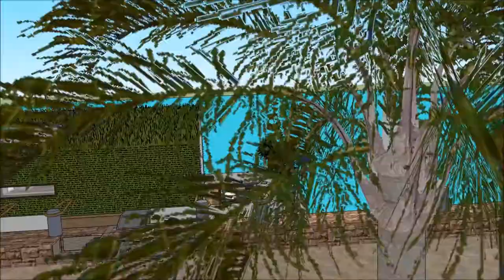Zanzibar house on water լողացող տունը տան նավակ WATER VILLA luxury villas and spa in Holland Amsterd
The floating house villa houseboatzania launching an innovative high-end luxury yacht floating house villa mansion home design potentially as a display of exhibition of the Zanzibar house on water լողացող տունը տան նավակ WATER VILLA luxury villas and spa in Holland Amsterd.

The collection of the Floating house villa houseboatzania concept of Zanzibar house on water լողացող տունը տան նավակ WATER VILLA luxury villas and spa in Holland Amsterd consists of high luxury and architectural art pieces in minimalism combined with living on the waterfront of the harbour.

The floating house villa mansion yacht design has the basis to sustain living with high standards and contemporary structural design - Zanzibar house on water լողացող տունը տան նավակ WATER VILLA luxury villas and spa in Holland Amsterd with numerous of prospects for excessive living and celebrating the desire of life worldwide: